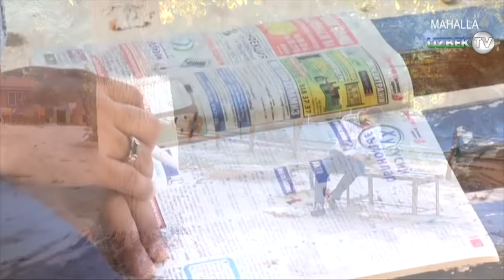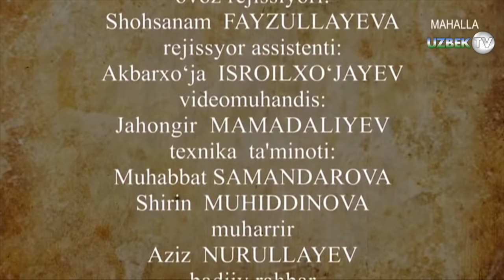"Қўл билан берилган ҚАРЗ, лекин..." Реал воқеа асосида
"Одоб дурдоналари" кўрсатуви
"Маҳалла" телеканали